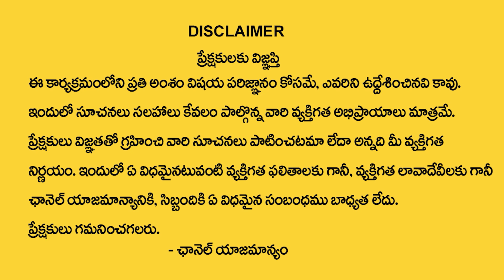Easy Money Earning Tips || Anantha's Millionaire Money Mantra || Money Affirmations || Money Coach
Watch : Easy Money Earning Tips || Anantha's Millionaire Money Mantra || Money Affirmations || Money Coach